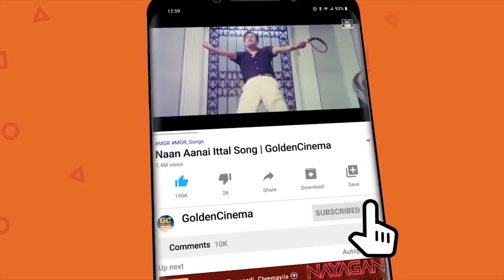உயிரை உறைய வைக்கும் சோக பாடல்கள் | Sad Tamil Songs 60s Soga Padalgal